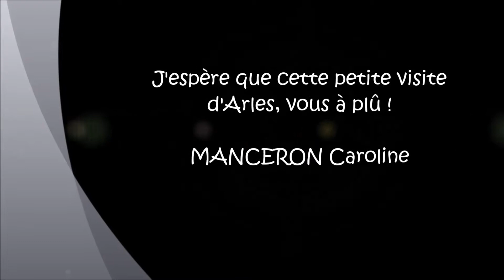MOVIE MAKER ARLES TROP BIEN